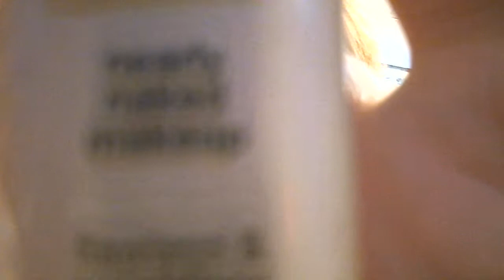PINK GREEN SILVER natural look.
I created this video using my Logitech webcam software. web camera is a logitech hd webcam C510 it is cool